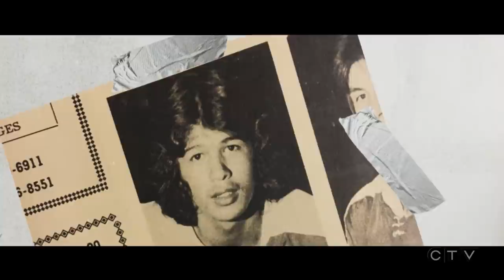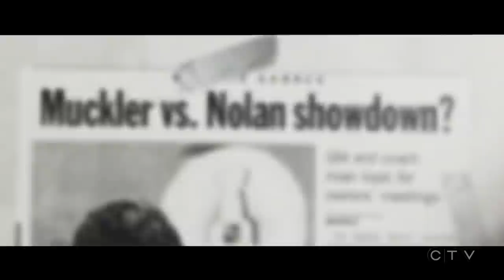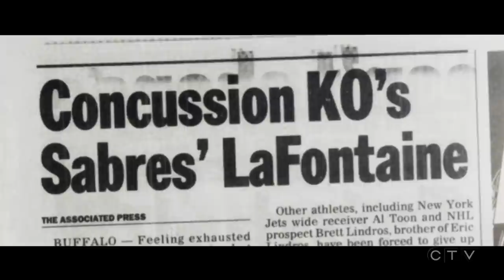W5: Why was Ted Nolan frozen out of professional hockey?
The NHL’s former coach of the year, Ted Nolan, reflects on the racism and prejudice he faced in his career. CTV W5 investigates how and why he felt like an unwanted visitor in the game.